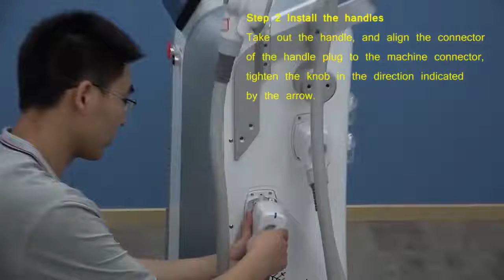Hướng dẫn lắp đặt máy giảm béo quang đông cryo - 0966368299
Đây là video. Hướng dẫn lắp đặt máy giảm béo quang đông cryo - 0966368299
►Văn Phòng: Số 184 Phương Liệt , Thanh Xuân , Hà Nội